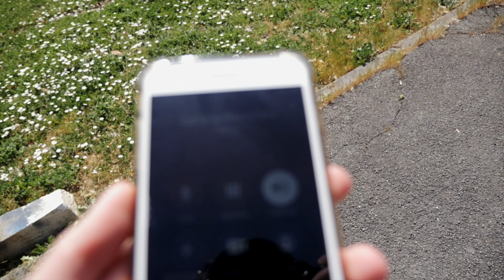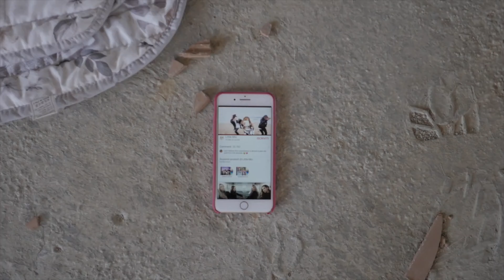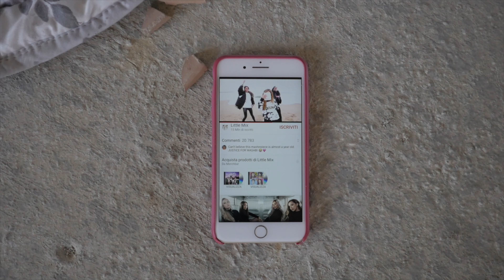COMPLEANNO SUL SET! VLOG BTS Bianchini1969 x Ginevra Iorio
Quale miglior regalo di questo! Finalmente si torna al lavoro su un mini spot x Bianchini! Special Guest di oggi la nostra Ginevra Iorio.
Quanto è bello improvvisare? Avere sempre tutto pronto e scodellato spesso uccide la creatività del momento, cosa ne pensate?
Fatemi sapere cosa ne pensate di questo spot😎

Camera che uso
Lente must have
Ottica B-Roll
Luce principale
Faretto backlight
Macbook che uso per lavorare
Macbook per montare che consiglio
Monitor che vi consiglio
Camere per fare street

VLOG sul set
00:00 Non so capace a vloggare!
00:25 Iniziamo!
01:18 La location di oggi
02:45 Caos pre riprese
03:29 La protagonista di oggi
04:34 Il muro di casse!
04:55 Euforia
05:33 Tecnicismi, ottiche e camera
07:12 Seconda location
08:03 Euforia 2
08:56 La difficoltà
11:03 Guardiamolo insieme!
12:07 Saluti, baci e abbracci